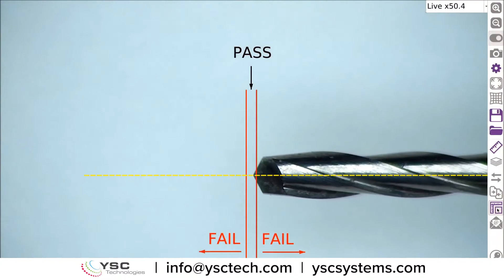YSC Ash Omni Digital Microscope On Screen Graticule